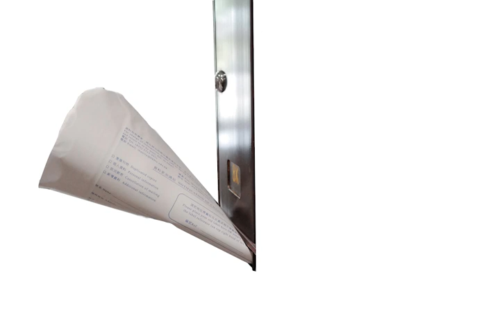L (For Language and Love)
After figuring out what theme I was going to do for this week's Blog, my gut told me I had to do a derivative video. The motivation for this move was a good friend of mine. One day a few years ago my friend hinted to me that she had suicidal intentions. Because I was in a different place, I tried to comfort her with words, but the more words I used to talk, the more I felt the powerlessness of words. I felt the same powerlessness when I modeled an audio image of the "I love you" on my computer. So, I simply used physical objects - paper (I cut out the letter L and glued it together), trees, and other real-life things that have the shape of the letter L to represent it.
L can also be LIFE?

The photo shows a person walking from a subway entrance to another place, carrying the letter L. This is a way to show the difficulty of using words to communicate, the process of not getting the words right, and the moment of powerlessness at the end. Along the way, we shared with each other the moments when we felt powerless in language. Thank you, Yang Chen, for letting me know that L can be not only “Love” but also “Language”.

Hopefully, those who hear the words being spoken with force can feel the love of the speaker and can be fine.